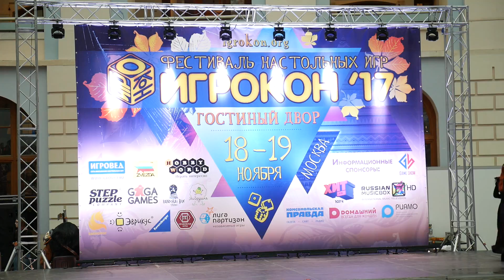1 1 3 Санса Старк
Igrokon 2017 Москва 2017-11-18